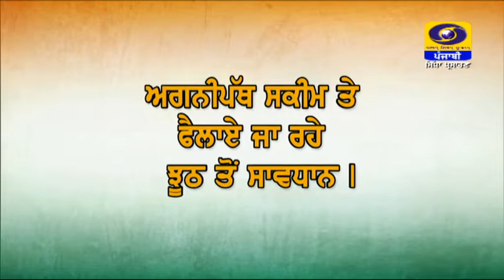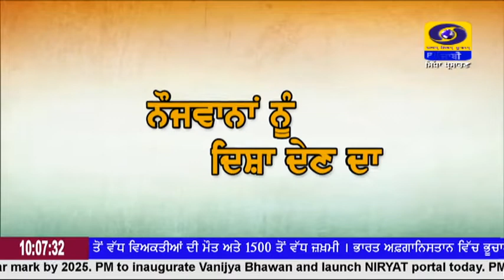10:00 AM | June 23, 2022